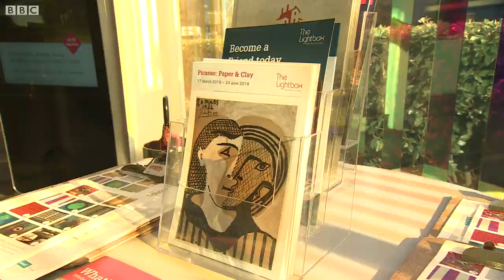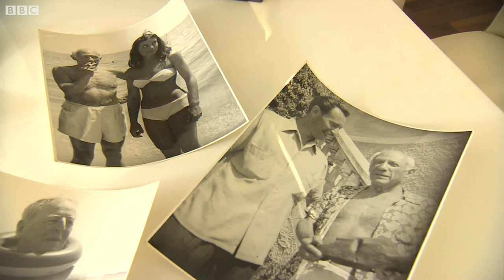The Picasso work stored in sock draw – BBC London News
One of Pablo Picasso's works, along with unseen photographs of the great painter have been stored at the bottom of a sock drawer in Surrey for more than half a century. Sarah Harris has the story.